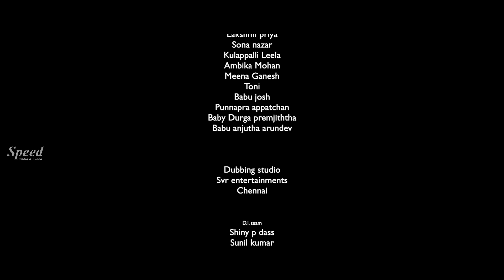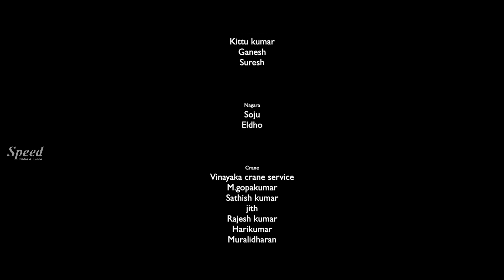Meera Jasmine | Riyaz Khan | Vijayakumar | Ithu Nammapuram Tamil Action Movie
Ithinumappuram is a 2015 Indian Tamil drama film written, directed, and produced by Manoj Alunkal. It stars Meera Jasmine and Riyaz Khan in the lead roles.[1]

It was released in India on 9 October 2015.[citation needed]

Cast
Meera Jasmine as Rukmini[2]
Riyaz Khan as Karthikeyan
Lakshmipriya as Devu
Siddique as Eppachan
Ambika Mohan as Savithri, Rukmini's mother
Kalashala Babu as Madhava Menon, Rukmini's father
Kolappulli Leela as Sarasu
Lalu Alex as Dhanapalan
Vijayakumar as Broker
Narayanankutty as Dasan
Meena Ganesh as Thanka
Sona Nair as Leela
Tony as Dr Varghese
Babu Jose as Politician
Punnapra Appachan as Narayanan
Baby Durga Premjith as Sneha
Baby Anjana Arundev as Anahha
Plot
Rukmini elopes with Karthikeyan who was their driver and is now settled in a faraway place in a rented house. They have two children Anahha who is good at studies and Sneha who is dumb. Karthikeyan works as supervisor in a coir manufacturing unit of Eepachan, and spends his earning on his own leisures. He does not care of his family as Rukmini had eloped with him without taking any valuables from her house. He does not allow Rukmini to go for any work. Dhanapalan was a money lender and his wife Leela were not blessed with children despite married for years. Leela had a soft corner for Rukmini and often helps her.

Though Karthikeyan is not accepted by the workers in the coir factory, he manages to get the faith of Eepachan. Karthikeyan gets attracted by a lady employee of the factory Devu, and Devu's mother who is also an employee of that factory motivates her daughter to attract Karthikeyan for financial gains. Once Rukmini knows about this affair, he argues with Karthikeyan and he attacks her. On another day Karthikeyan elopes with Devu.

Despite no source of income, to make a living Rukmini goes to work in Eepachan's coir factory. While Anhha goes to school, Sheha is left at Dhanapalans house. Eepachan had desires for her. But she never allowed it. It was also found that Rukmini is pregnant for the third time. Eepachan advises an abortion, but Rukmini mentions that despite her hardships she will bring the third child also. As a revenge Rukmini is made to do strenuous jobs.

As days pass by Rukmini gives birth to a baby boy. And then she is back to work leaving the new born and Sheha with Leela. Anahha gets rewarded in school as she bags the first prize in the scholarship event. While getting back from work, Rukmini picks the baby and Sneha and walks home. On the way back from school, Anahha sees them and with excitement she runs to them to show her mother the scholarship award. A jeep hits her and she gets seriously injured. The nearby government hospital refers her to a private hospital where an emergency operation is suggested and she must place ₹2000 as security. She runs to Eapachan for help, who leaves her empty handed. She then runs to Dhanapalan who offers the money. But Leela places a suggestion that she wants her son in return, as she will bring him up with all luxury. Though Rukmini was reluctant, the thoughts of her hospitalised daughter forces her to rush to hospital. She was late and Anahha is declared dead. Doctor suggests to take the girls body as experiment specimen for their medical college students and pay the compensation to Rukmini. Rukmini signs the documents and leaves the hospital holding Sneha's hand.